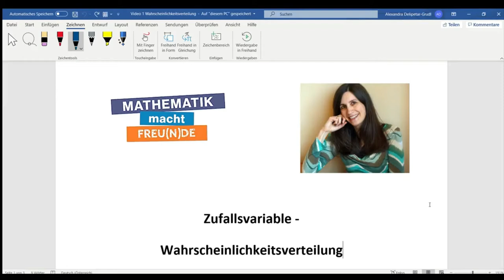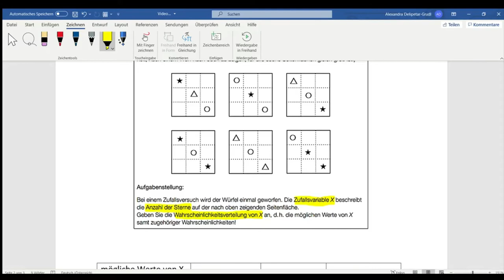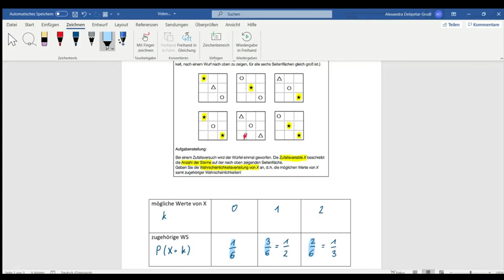Wahrscheinlichkeitsverteilung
Wahrscheinlichkeitsverteilungen - Capstone (WS 3)